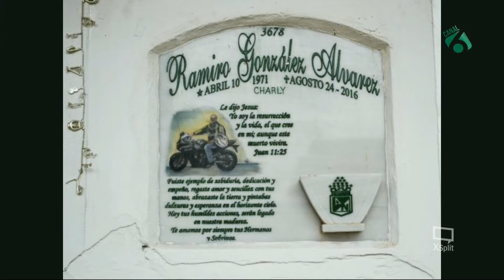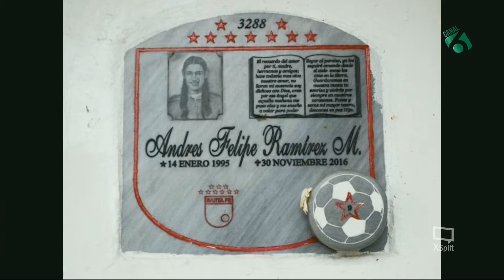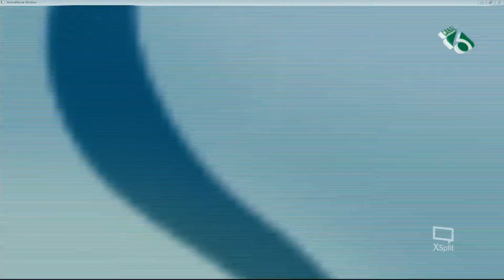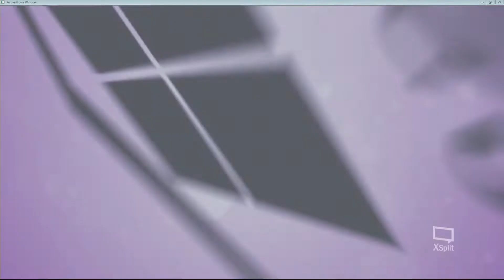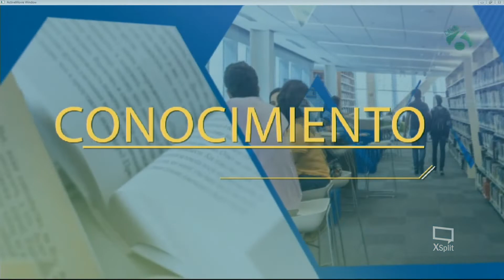Barras bravas en Colombia - Pensamiento Libre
Todos los Martes y Jueves desde las 8:00 AM Alfonso Guzmán y Katherine Gómez te acompañaran con temas de actualidad, en esta ocasión hablaron de las barras bravas en Colombia y para profundizar un poco más acerca de este tema la Psicóloga Sara Torres estuvo como invitada en los estudios de pensamiento libre.